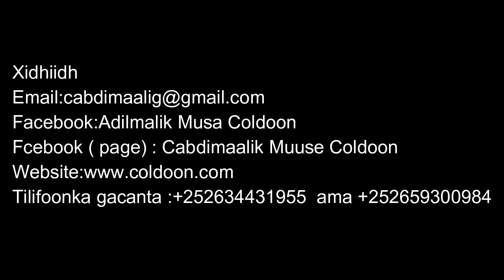Goobjooge ka waramaya xasuuqa jaamacdubad